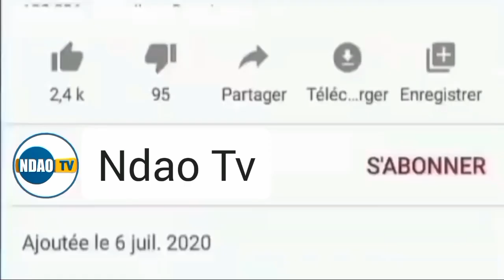🔴Zikr Cheikh Ibrahima Ndao Zakr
Baye Niass wakhtane ziarra gamou zikr dars